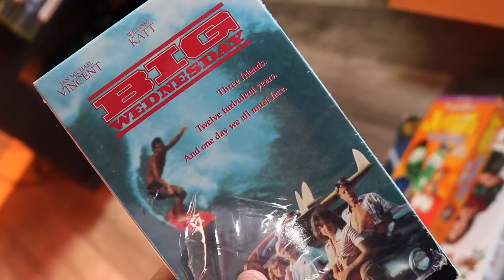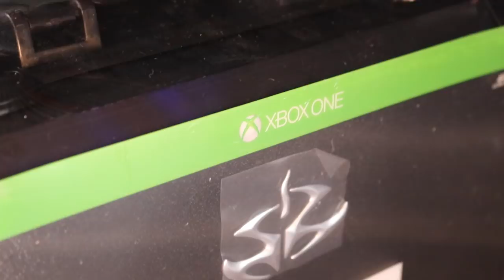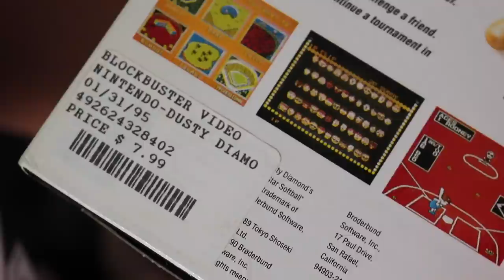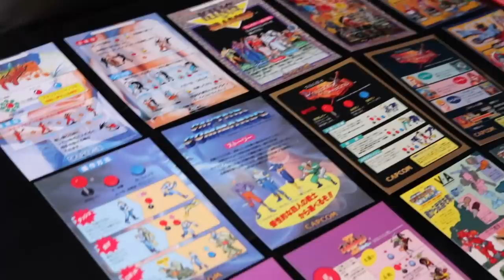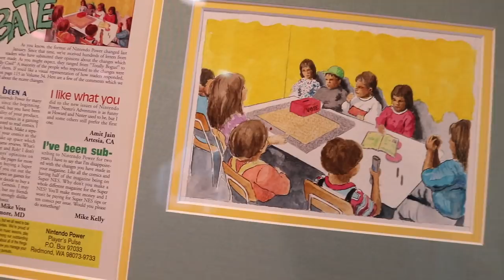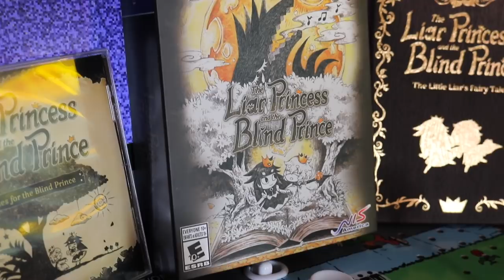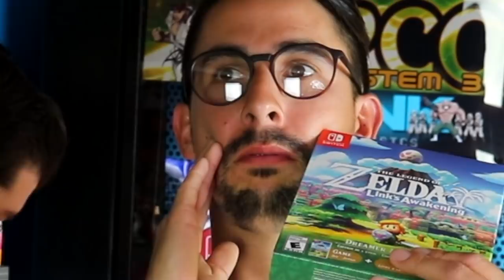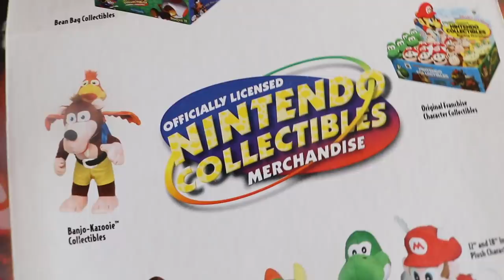VIDEO GAME and TOY PICK UPS! Spending WAY TOO much MONEY on RETRO GAMING and Vintage Toys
Glad to have Mort back on the channel today where we speak about our latest Video Game and Toy Pick ups! Lots of rare games and toys in this episode!